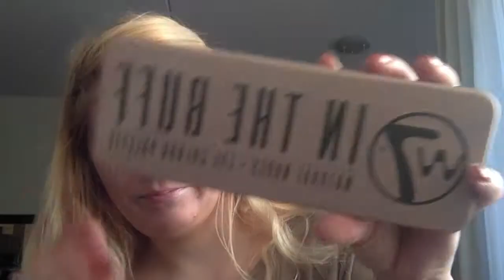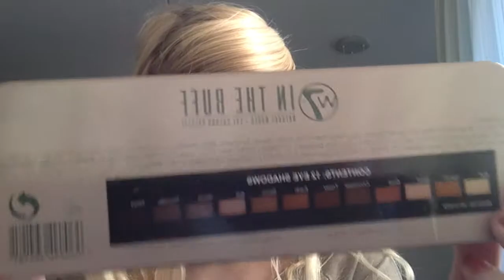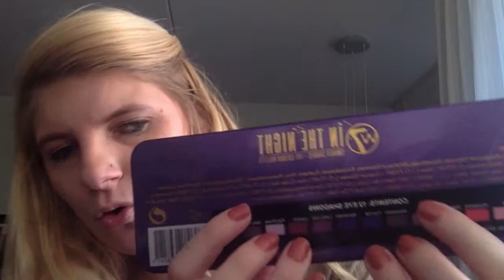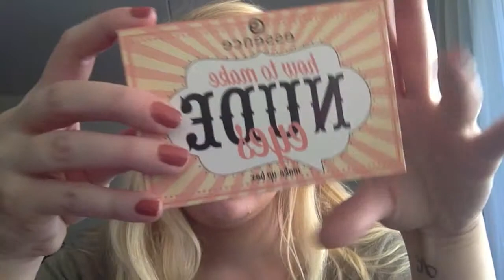favorieten 2014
Alsnog mijn favorieten video van 2014, helaas niet in december kunnen uploaden. Wilde hem toch graag nog uploaden dus bij deze.